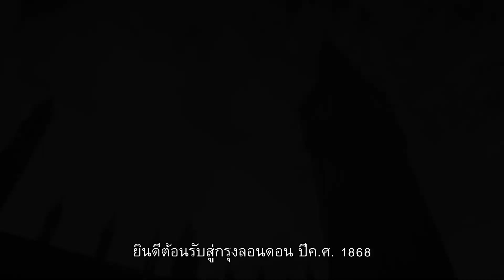[ซับไทย] Assassin’s Creed Syndicate E3 Gameplay Walkthrough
ถ้ามีข้อผิดพลาดประการใดก็ขออภัยมา ณ ที่นี้ด้วยนะครับ